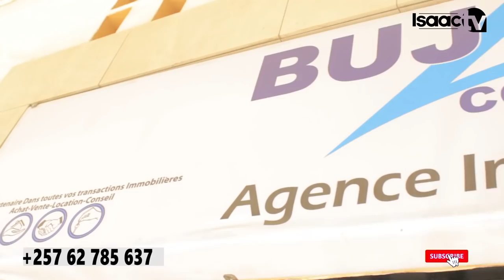Jewe niwe MUKOBWA wambere mwiza mu BURUNDI...|| Nuguruye imiryango || Ntibitinye ndabahaye karibu..